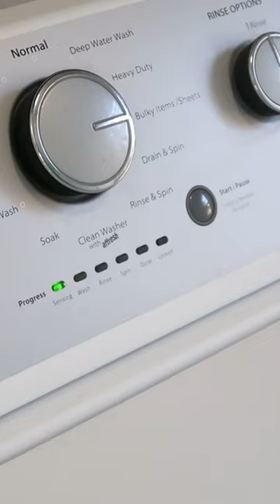HOMEMAKING MOTIVATION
Dog food container similar to mine:
Lint roller similar to mine:
My vacuum:
My mop